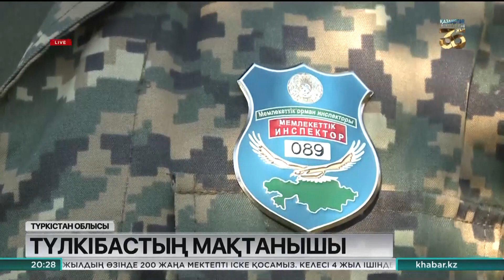Түркістан облысында ерекше жеміс ағашы өседі